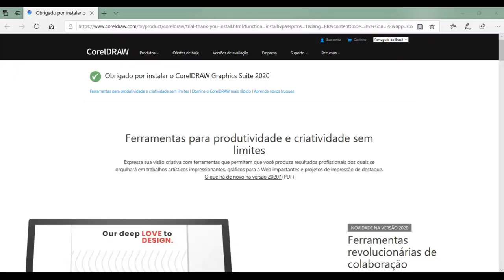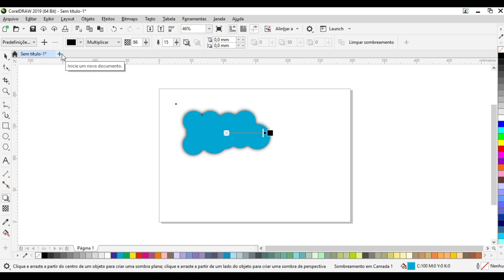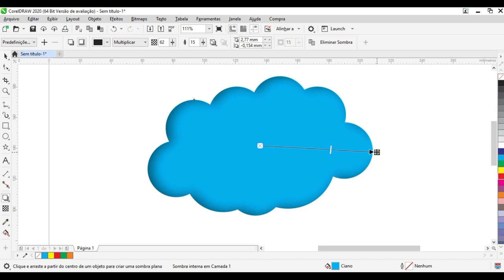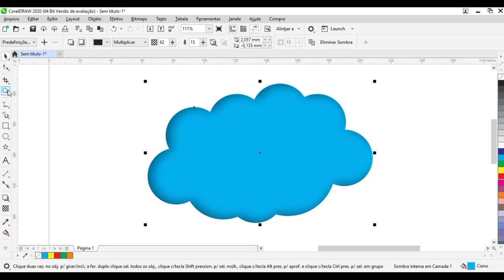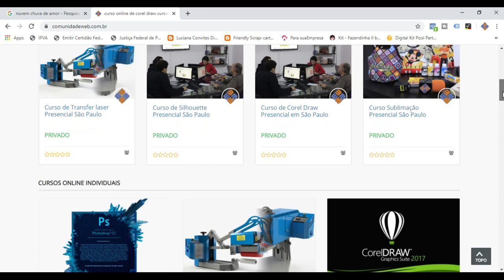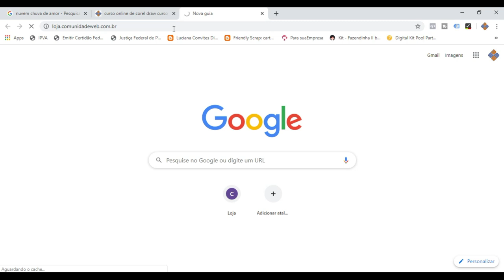CorelDraw 2020 Sombra Interna